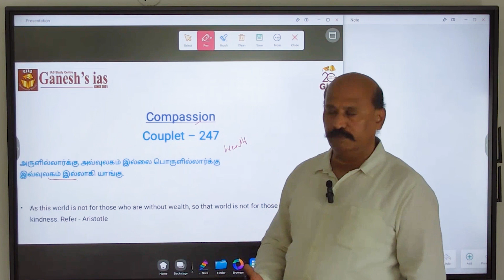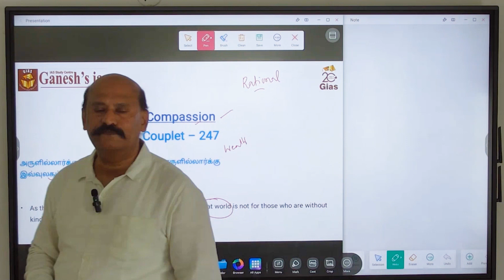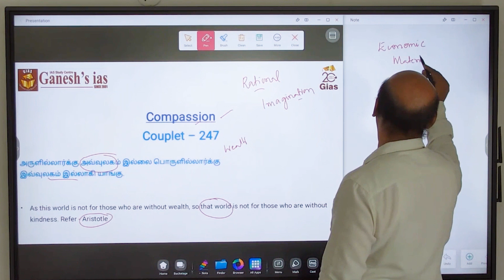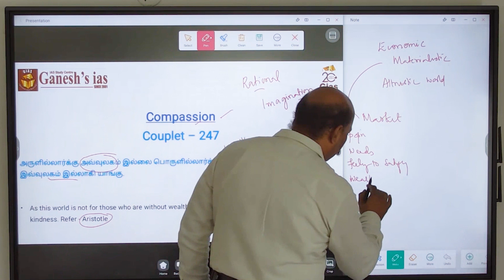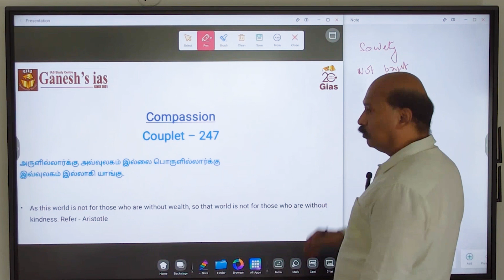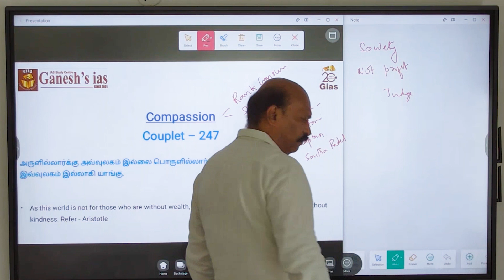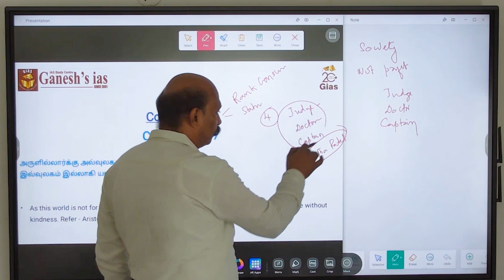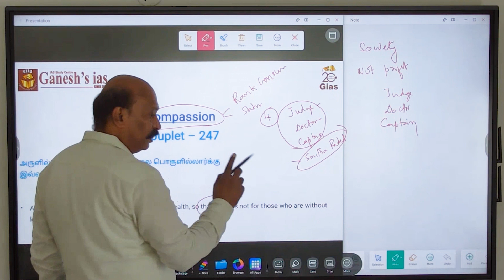When will a civil servant enjoy heavenly world in reality? UPSC GS-IV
In this video, When will a civil servant enjoy heavenly world in reality?

Indian Constitution and Indian Polity